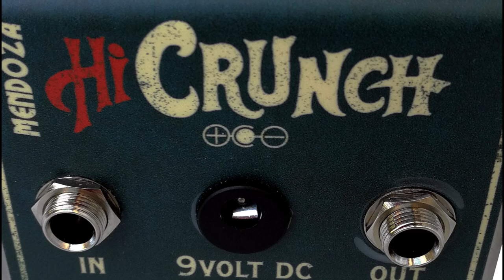PEDALI PER CHITARRA ELETTRICA | FATTORIA MENDOZA Hi-CRUNCH | OVERDRIVE | EFFETTI CHITARRA ELETTRICA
Pedali ed effetti per chitarra elettrica |  pedaliera chitarra | overdrive low-medium gain

ב"ה

Hi-crunch di Fattoria Mendoza e' un overdrive artigianale che si ispira ai suoni di chitarra degli anni Ottanta

Come controlli abbiamo i classici Tono, Gain e Volume, ed in aggiunta abbiamo anche un controllo denominato Presenza che e' un filtro passa alta simile al controllo della presenza degli amplificatori

Rispetto al fratello M-Crunch la riserva di gain e' maggiore, e permette di arrivare in territori vicini alla distorsione

Il brano nel video e' stato scritto, registrato e mixato da Uri Baranes ed al basso suona Mark Caltagirone